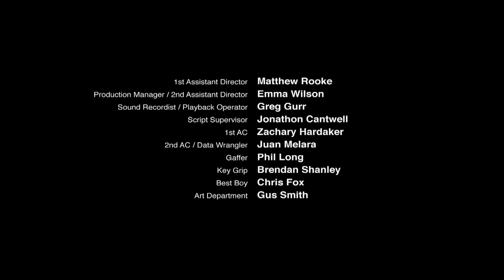Hormones, The Musical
When Mum is possessed by monstrous hormones, Dad must deploy every practical maneuver to save his family from destruction.
Written, directed and starring Meg Bignell, Produced by Dominique Hurley.
From Screen Australia and Wide Angle Tasmania for Raw Nerve 2013.